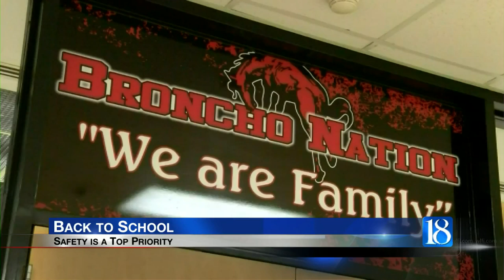Back to School Safety is a Top Priority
As students return to the classroom, school safety is a top concern.